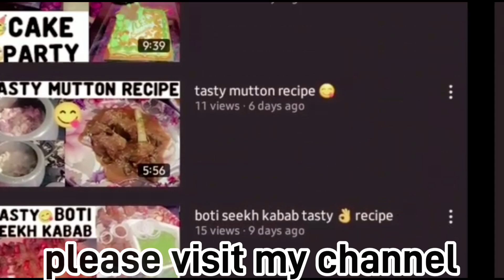best recipe in my youtube channel || most easy recipe || most delicious recipes || tasty with easy 🤤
Ramzan ka Chand Mubarak ho | tasty and easy aloo gobhi ki sabji | delicious recipes |unique recipe
घर पर बनाएं होटल जैसा मंचूरियन चिकन | Indo Chinese chicken manchurian recipe | manchurian chicken | hotel jaisa manchurian chicken ghar par banaye | very yummy and tasty recipeaisi recipe Jo aapane kabhi nahin khai hogi
very easy and superb tasty dal and more recipe
 Gajar ke halwe ke Recipe | top secret recipe | tasty gajar ke halve ki recipenew famous chicken recipe | trending chicken recipe | unique chicken recipe | yummy chicken recipealoo matar gajar ki majedar recipe | finally mirrorings ka box mil Gaya 😊|tasty recipe | easy recipesimply breakfast recipe easy breakfast recipe

Mugalai Dishes

Mugalai Food

Mugal Secret Recipes

Non Veg Momos

Tasty Momos

Kadai Chicken

Chicken Manchurian

Chicken Chili

Chicken noodles

Noodles

Chicken kabab

Best Pizza

Best Non Veg Pizza

Pizza Dough

Chilli patato

French Fries

Mattun Tikka

Best Vloger

Funny Life

2022 Best Dish

2022 Tasty recipe

2022 Best reviews